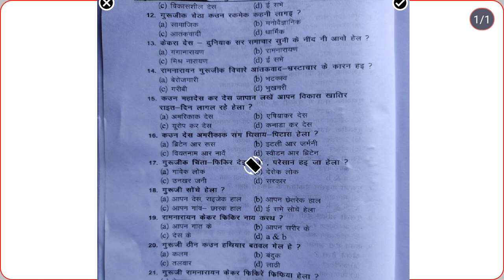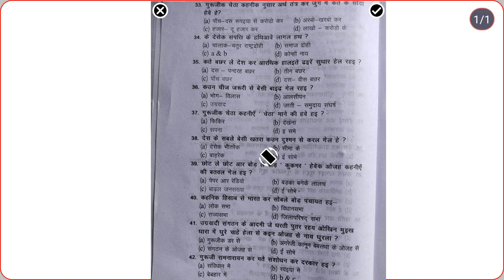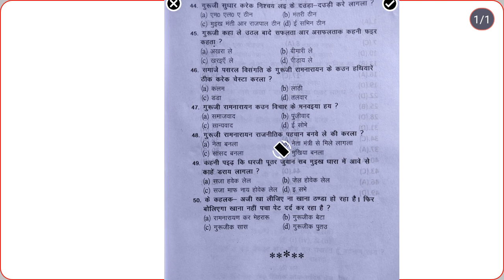गुरूजीक चेठा (फिकिर)। के सभी प्रश्न।। मास्टर साहब के बारे में।।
गुरूजीक चेठा (फिकिर)। के सभी प्रश्न।। मास्टर साहब के बारे में।। इन सभी प्रश्नों को जरूर पढ़ें।। एग्जाम के दृष्टि से बनाया गया क्वेश्चन।।गुरूजीक चेठा (फिकिर)। के सभी प्रश्न।। मास्टर साहब के बारे में।।

खोरठा के सभी क्वेश्चन।।गुरूजीक चेठा (फिकिर)। के सभी प्रश्न।। मास्टर साहब के बारे में।।